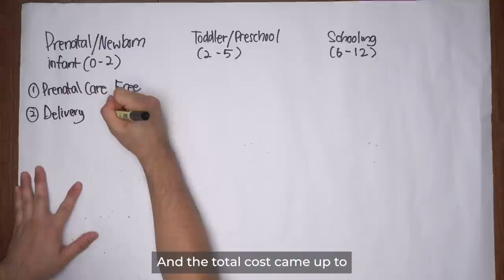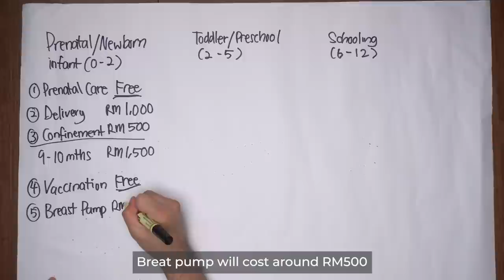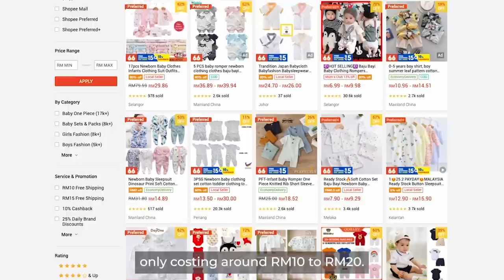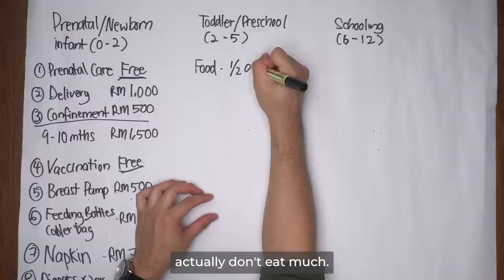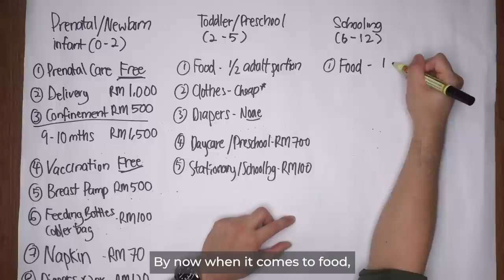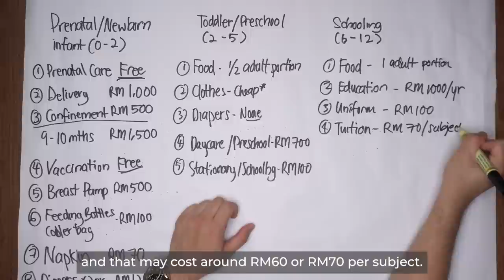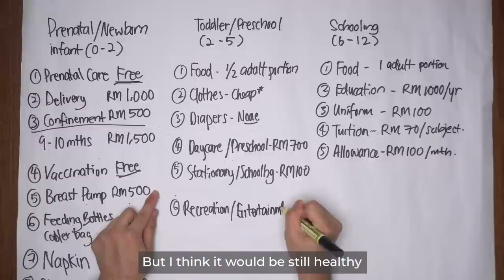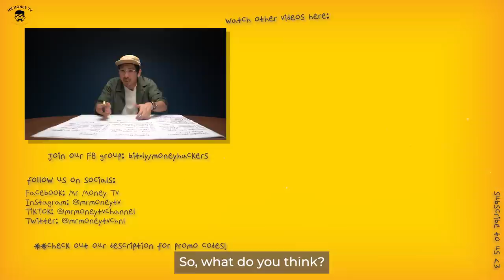Raising a Child is NOT EXPENSIVE in Malaysia.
No, Malaysians. It is actually NOT expensive to raise a child/kid in Malaysia. I didn't mean to scare you in my previous video 😂 In this video, I broke down for you the basic needs and cost for each stage of a kid. You'll be surprised!

Join our webinar this 10th or 11th June 2022【From Crash to Cash | Why now is the best time to invest.】Learn how to invest in 2 hours

0:00 Introduction
0:34 Our webinar promo
0:58 #1 Prenatal/Infant stage
4:59 #2 Toddler stage
5:56 #3 Schooling stage
8:19 Conclusion

【STOCK MARKET】

【CRYPTOCURRENCY】

Code: mmtv1

【UNIT TRUST】
Invest in Unit Trust Malaysia
// Low Fees

【OTHERS】